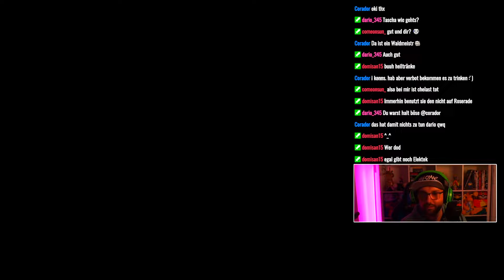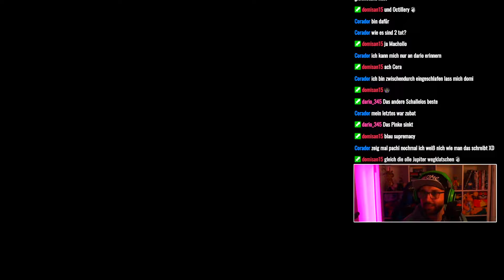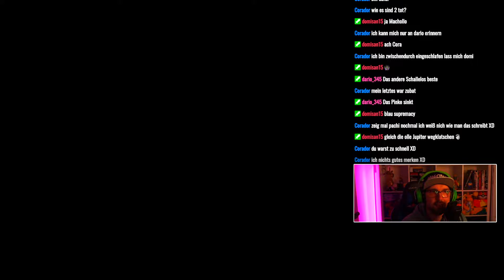Stress in der zweiten Arena? 💐 - Pokémon Leuchtende Perle Nuzlocke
Reise in die Sinnoh-Region in Pokémon Leuchtende Perle! Begib dich auf ein Abenteuer in der Sinnoh-Region in Pokémon Leuchtende Perle für Nintendo Switch. Die Abenteuer in Pokémon Leuchtende Perle finden in der Sinnoh-Region statt, einem Ort voller natürlicher Schönheit, in deren Mittelpunkt der Kraterberg steht. Auf deinem Weg zum Pokémon-Liga-Champ wirst du viele Gebiete der Region bereisen. Das ursprüngliche Spiel wurde liebevoll reproduziert, um sowohl die Handlung als auch die Größenverhältnisse zwischen den Städten und Routen des Ursprungsspiels detailgetreu darzustellen. So können Fans von Pokémon Diamant und Pokémon Perl unvergessliche Momente in bekannten Orten erneut erleben. Auf Abenteurer, die die Sinnoh-Region zum ersten Mal betreten, warten jede Menge Überraschungen und spannende Begegnungen.